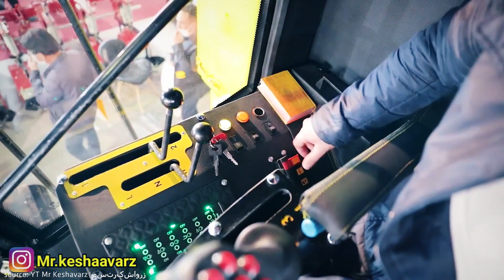Tractors and Heavy Machniery of Iran 🇮🇷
In today's episode, we are going to discuss tractors and heavy equipment produced in Iran!🇮🇷 This country does not have the best PR in the west, but despite sanctions and being cut off from the SWIFT system, it is doing quite well. ITM (ITMCo), ICM (ICMCo), HEPCO or HAMEDAN H.M.B have dominated the domestic Iranian market as well as many export markets, especially third world countries. Enjoy!😊

00:00 Opening
1:43 ITM (ITMCo)
5:49 ICM (ICMCo)
7:15 SAHAND 68 - Irański CLAAS
7:51 H.M.B Hamedan Machine Barzegar
8:51 HEPCO
10:32 Summary